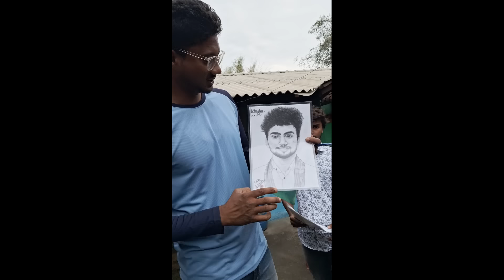Prize Jom Pera Ko Biday Bela Re 😍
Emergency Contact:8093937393